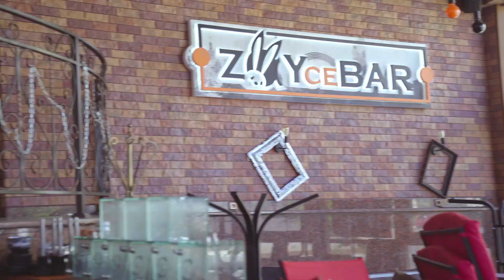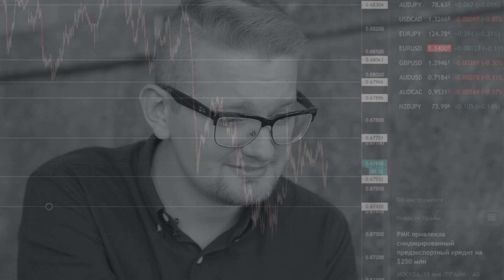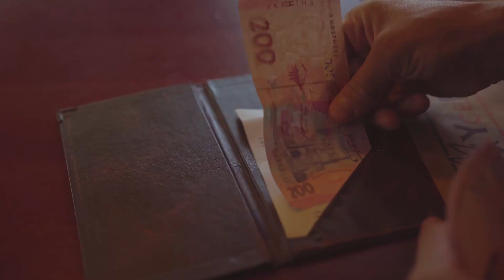СКОЛЬКО ЗАРАБАТЫВАЮТ ОФИЦИАНТЫ? Проверено на себе!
Хочешь пройти экспресс курс по трейдингу? Пиши мне в телеграме фразу "Экспресс курс"

❗️Предупреждение 1: Торговля на финансовых рынках (в том числе интернет-трейдинг) связана с большими финансовыми рисками. Трейдинг не является гарантированным способом заработка - вы можете потерять все вложенные средства.

❗️Предупреждение 2: Авторы канала/видео не несут ответственности за ваши действия и принятые решения на платформе для трейдинга. Автор лишь демонстрирует личный пример торговли что не может трактоваться как гарантированный способ заработка.

❗️Предупреждение 3: Торговля на платформе (трейдинг) строго запрещена лицам до 18 лет. Все вопросы связанные с неполадками на платформе, платежами, условиями оказания услуг вы должны адресовать в техническую поддержку самой платформы где проводите торги.